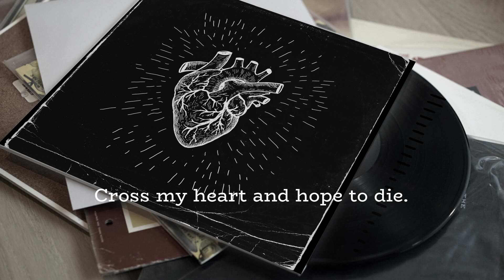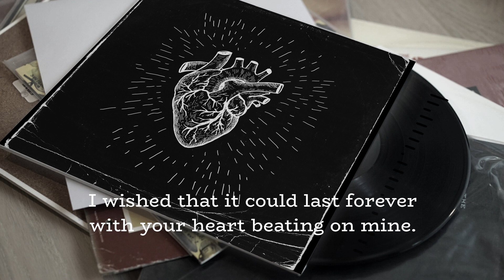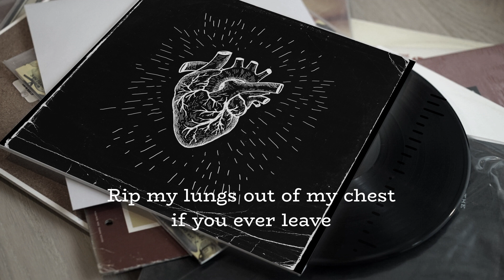GregVK - Cross My Heart (Lyrics)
Lyrics and Music written by Gregory Van Kerkhof

Performance:
GregVK: Bass guitar, acoustic guitar, drum programming, and vocals.
Mark J Allnutt: Electric guitar.

Production:
Gregory Van Kerkhof and Brandon Pratt.
Mixed and Mastered by Brandon Pratt.

Track Art: Fiverr Freelancer - creative_abdur